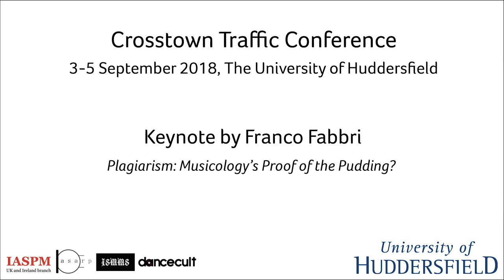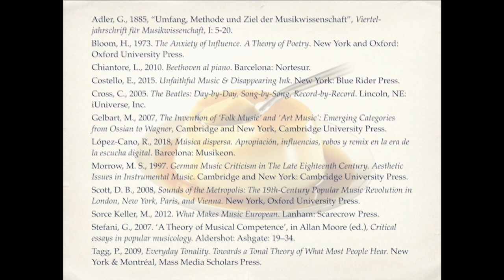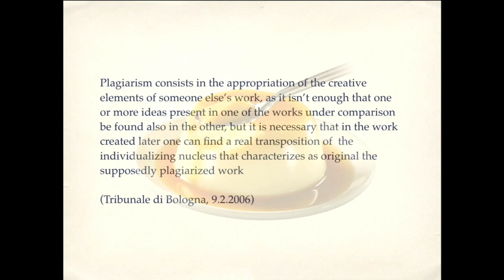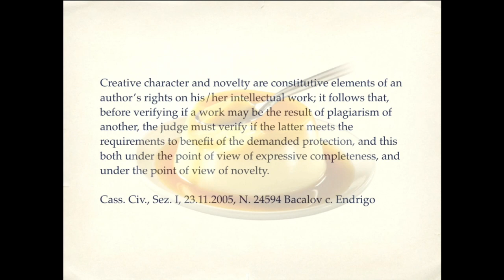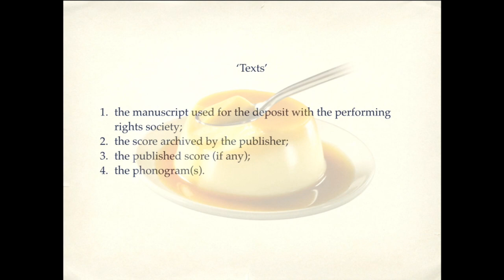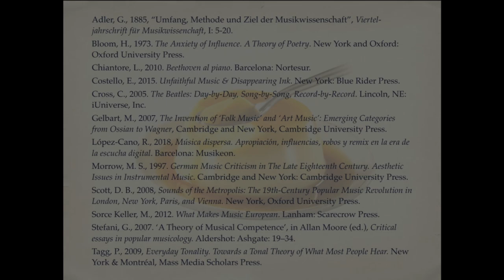Franco Fabbri - Keynote - Plagiarism: Musicology’s Proof of the Pudding?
/// SUPPORT

/// ORGANIZERS

IASPM UK&I: Rupert Till
ARP: Katia Isakoff, Shara Rambarran
ISMMS: Karl Spracklen
Dancecult: Graham St. John

/// CREDITS

/// KEYNOTE DETAILS

Plagiarism: Musicology’s Proof of the Pudding?

Franco Fabbri is a musicologist, musician and broadcaster based at the the University of Milan and Parma Conservatory, and is Visiting Professor at the University of Huddersfield. He is the current Chair of IASPM.